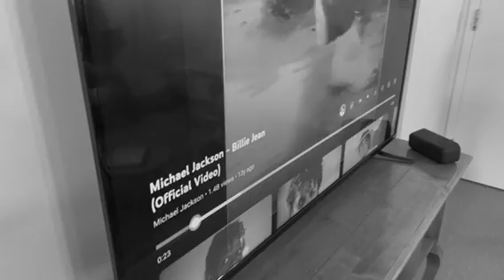Muffinity "Billie Jean" cover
Check out our middle school Summer band Muffinity and their cover of Michael Jacksons "Billie Jean".